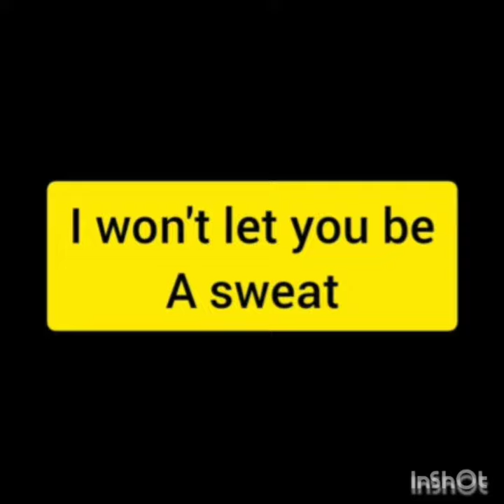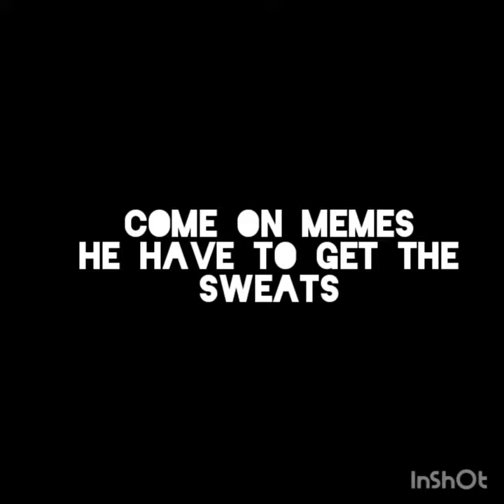Memes beat sweats SirupyGaming X Subskile official music video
Very big thank to Harry for doing this with me